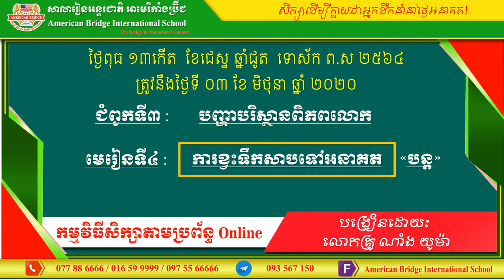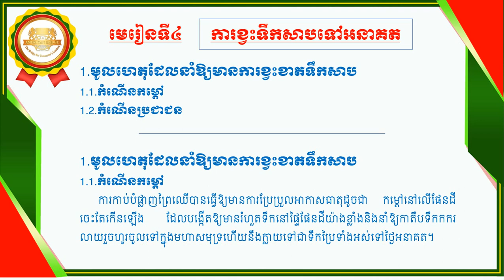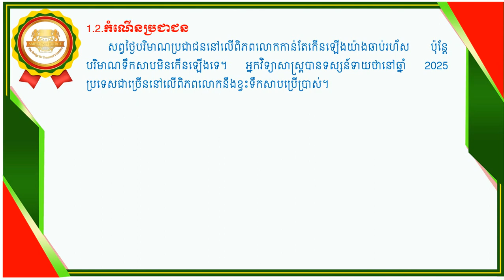ABi.ផែនដីវិទ្យា ថ្នាក់ទី៩ ជំពូកទី៣ មេរៀនទី៤ ការខ្វះទឹកសាបទៅអនាគត (០២)